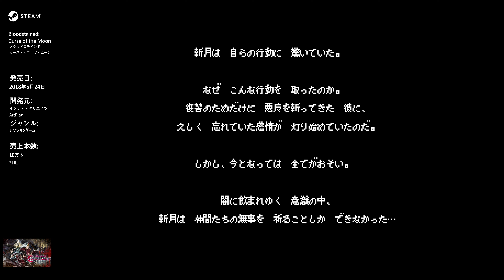【血咒之城:月之詛咒】エンディング/ブラッドステインド：カース・オブ・ザ・ムーン/Bloodstained: Curse of the Moon【Five6】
プロデューサー:五十嵐孝司/會津卓也
ディレクター:Hiroki Miyazawa
シナリオ:五十嵐孝司
美術:夏目裕司/Yuta Watanabe/Shin Nakamura